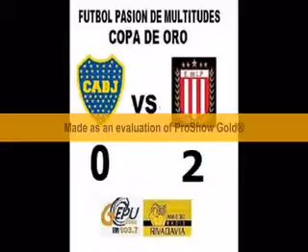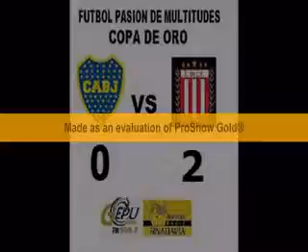GOL DE ESTUDIANES DE LA PLATA - SEGUNDO TIEMPO - COPA DE ORO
RADIO RIVADAVIA